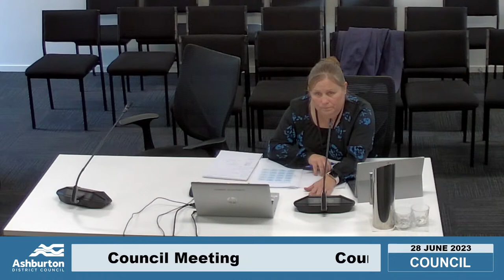Council Meeting - 28 June 2023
You're watching live coverage of the  Council Meeting on 28 June 2023.

The full agenda for this meeting is available on our